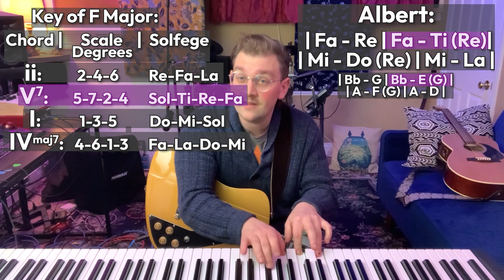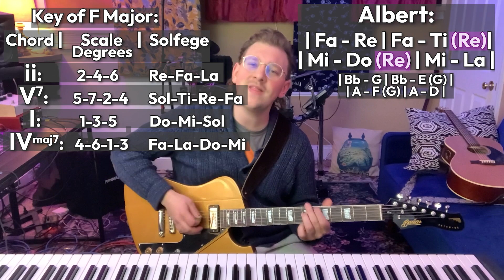How The Strokes Wrote the Riff for The Adults Are Talking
Exploring how a compelling riff can be built from a chord progression through the lens of "The Adults Are Talking" by The Strokes